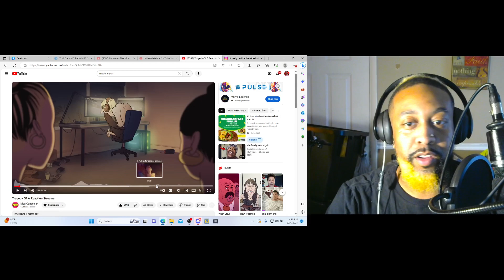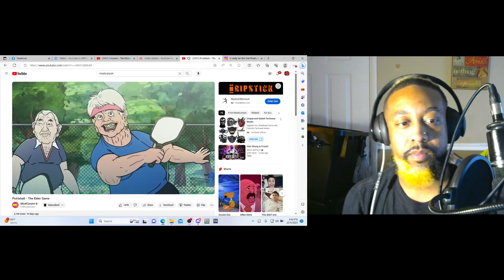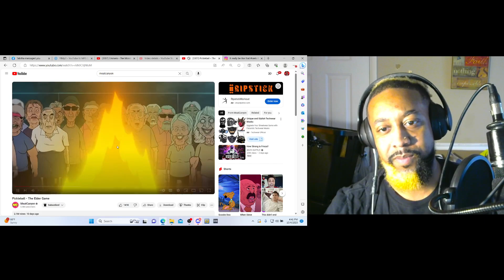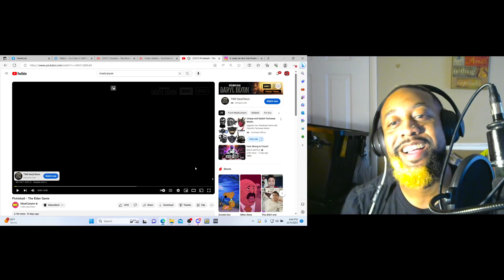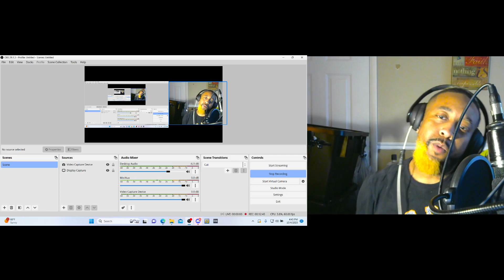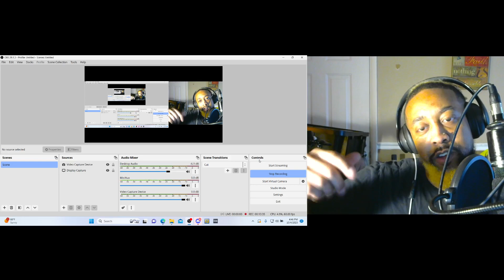What am i watching?@MeatCanyon Tragedy of a reaction stream & Pickleball !!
Amen. 🙏🏾

Or